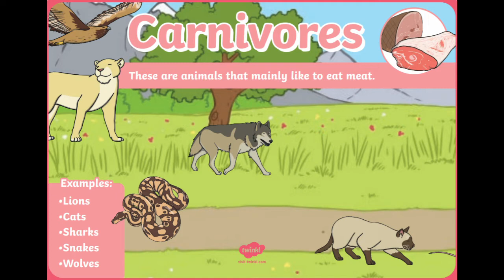What is the Difference Between Herbivores, Carnivores and Omnivores? | Twinkl Parents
We hope we answered the question 'what is the difference between herbivores, carnivores and omnivores'. You can download these posters from the Twinkl

So, what is the difference between herbivores, carnivores and omnivores?

Put simply, herbivores are vegetarians, with diets that consist of plant matter and resources they can harvest from their natural environment. Carnivores are meat eaters, and hunt their prey to maintain their diet. Omnivores can eat both plants and meat.

These animal diet posters are great for introducing young children to the different types of diets animals have and illustrating the food chain.